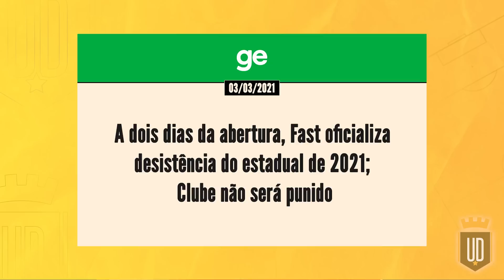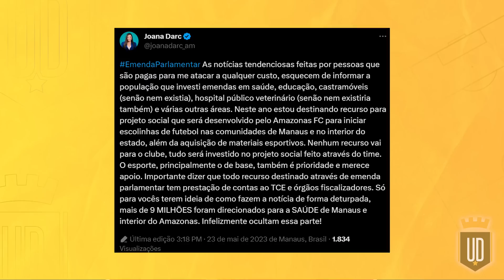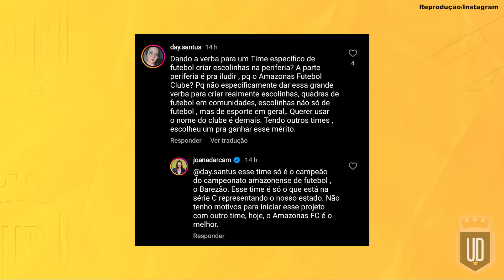Novatos em alta, tradicionais em baixa: um raio-x do futebol do Amazonas | UD EXPLICA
Até poucos anos atrás, era difícil imaginar um clube amazonense liderando a Série C do Brasileirão como o Amazonas FC vem fazendo nesta temporada. Um dos clubes mais novos da competição, que faz sua estreia na divisão, a Onça-pintada representa um novo momento do futebol amazonense. Enquanto clubes tradicionais vem perdendo espaço no cenário regional, clubes com menos de dez anos de existência estão ganhando mais força. Quais as causas dessa mudança? Ela é viável no longo prazo? As torcidas de outros clubes apoiam os novatos?

Para ajudar a responder a essas perguntas, convidamos dois jornalistas especialistas em futebol amazonense: Larissa Balieiro, da Agência Esportiva LB, e Leanderson Lima, do @CanaldoLeandersonLima. Além disso, tivemos ainda a participação exclusiva do técnico do Amazonas FC, Rafael Lacerda.

0:00 Intro
1:40 O que aconteceu com os times tradicionais?
5:15 A importância e a crise do Manaus
9:55 O sucesso do Amazonas
17:02 Possível rivalidade
21:04 O Futuro